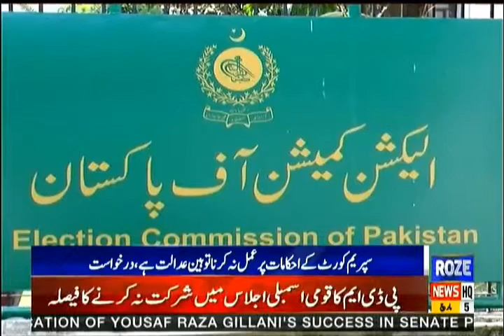Roze News Bulletin | 09.00 PM | 05 Mar 2021